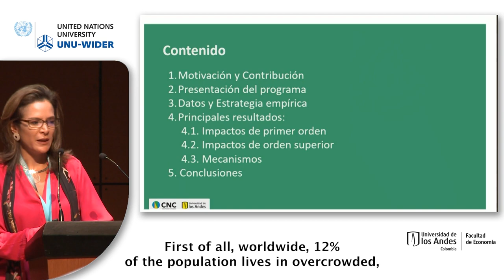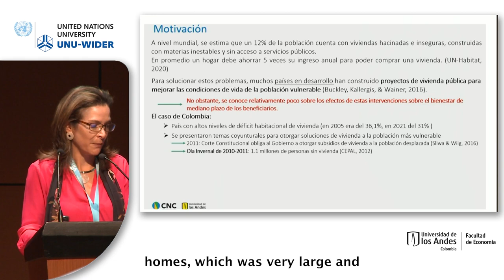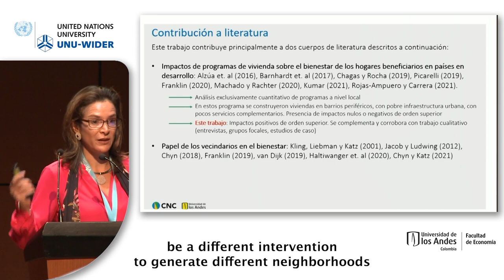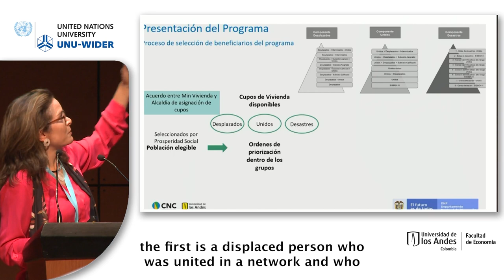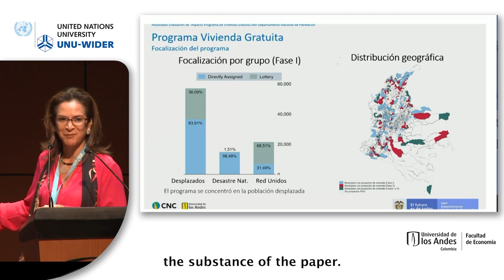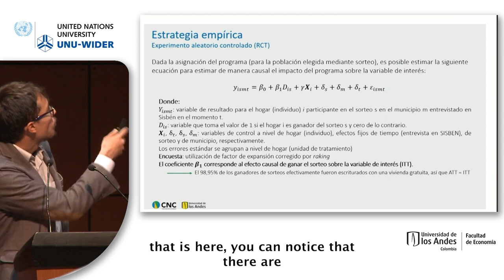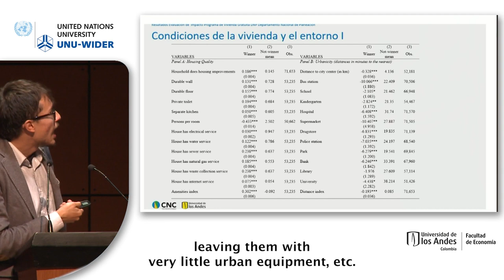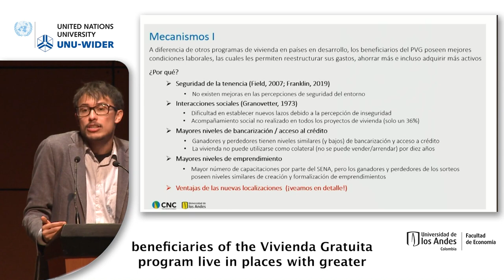1.1 Labour market and inequality: Public policy, migration, and trade - Adriana Camacho